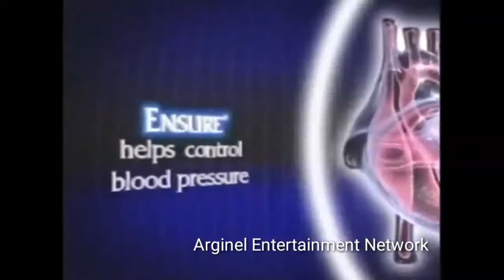Ensure TVC 2007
Ensure" Your Heart.  Ensure" Your Life.

c/o eatbulaga1979